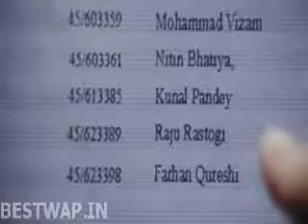3 idiots Result Announced Comedy Bestwap in